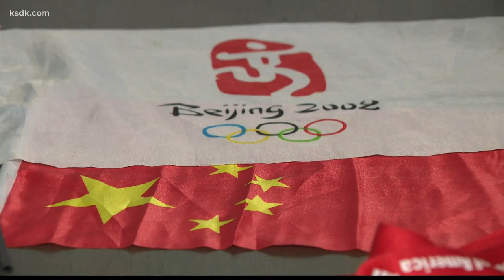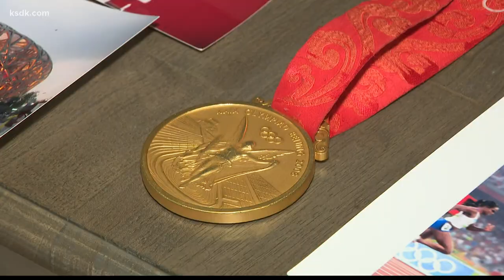Dawn Harper-Nelson looks back on 2008 Beijing Olympic games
Harper-Nelson won gold in the 100-meter hurdles in 2008. When she looks at the photos, it brings her right back.